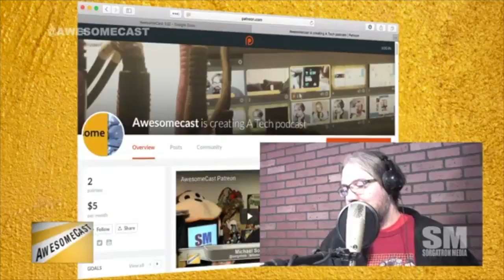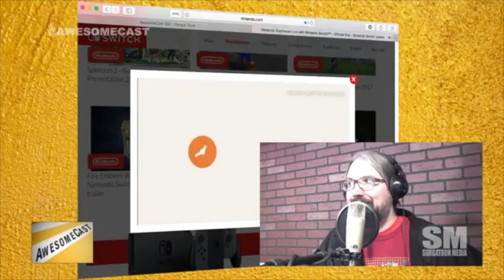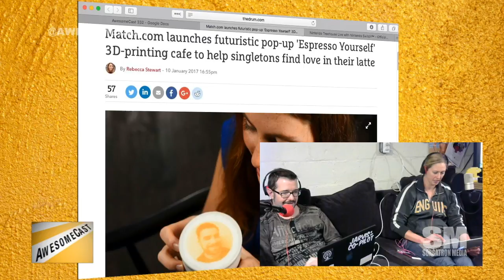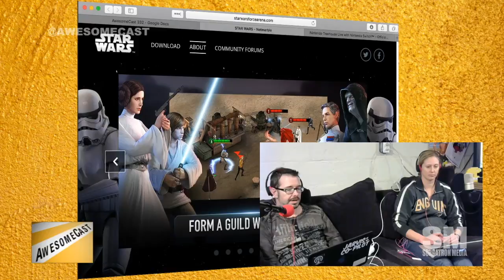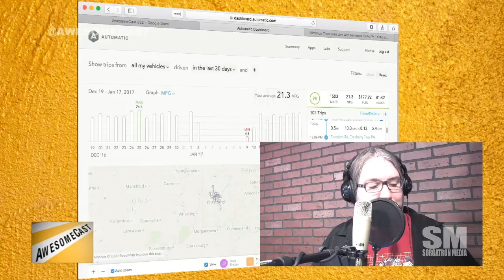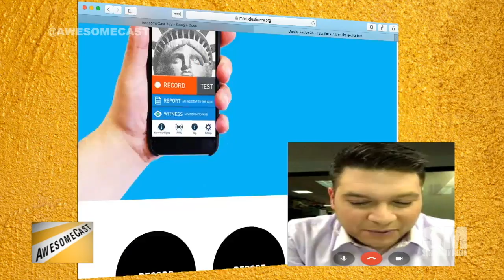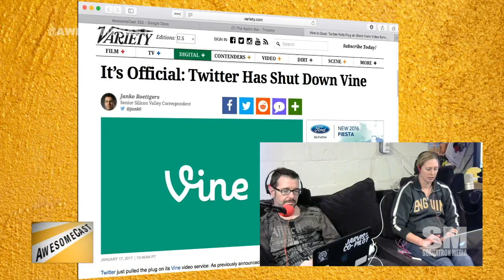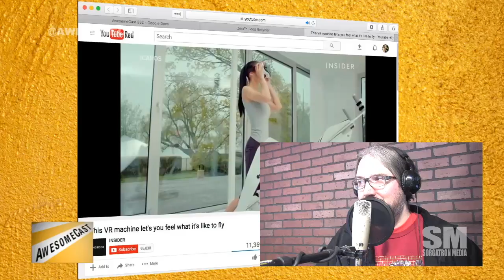AwesomeCast 332: Man of All Media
This week on AwesomeCast 332, we’re talking about awesome things in technology with Sorg, Chilla, Katie and TV's Jim Lokay, including:AC

- Lokay is a Man Of All Media and still takes the time to talk tech with us!
- It's time for our Awesome Thing Of The Week and Nintendo Switch​ has Sorg's attention!
- We're talking Nintendo​ parental controls.
- Lokay is sharing his thoughts regarding Nintendo's Wii U as a failure and how they're overcoming it.
- Chilla is talking the horse power behind the Nintendo Switch.
- We're talking thoughts on Nintendo returning to the cartridge system versus instant play of online games.
- USBC is the greatest thing in the world - Chilla.
- Katie - talking porn or online dating. Her Awesome Thing Of The Week is Espresso Yourself latte option.
- Chilla's Awesome Thing Of The Week is bite-sized video games like Star Wars Force Arena.
- Lokay's Awesome Thing Of The Week is Automatic and its great data resources.
- Lokay may miss Pittsburgh pizza the most being in DC. We need to get him some Slice next time he's in town!
- Lokay is gearing up for the inauguration and is sharing how the ACLU is utilizing the Mobile Justice app.
- Check out the News On app [Google Play] [iPhone] for your own personal news feed. Our in-house news guy Lokay recommended!
- AT&T​finally shut down their 2G network. Original iPhone users can no longer use their service!
- Note to AT&T users: Download the Mark the Spot app for more info on service and coverage.
- Katie shares the loss of yet another social media platform. Vine is going away, but is built-in for Twitter.
- Our thoughts go out to Rob on the Run over the loss of Vine.
- Thanks to Brandon for sharing the Emie Elfy Light.
- Michael Fedor also shared that the Fresno Grizzlies have officially taken over the taco emoji!
- Chilla is talking about composting in the future with Whirlpool's Zera indoor composter.
- We're also talking the ultimate VR flight simulator by Icaros.
- We touched upon a VR tour of the White House with President Obama.
- Smartwatches can tell you're about to get sick days in advance.
- Plott's Cubit makes it easy to measure spaces for creative projects.

After the show remember to:

Eat at Slice on Broadway - Beechview​ if you are in the Pittsburgh area! It is Awesome! (sliceonbroadway.com)

Follow these awesome people on Twitter: John Chichilla (@chilla), Katie Dudas (@Kdudders, The ScareHouse​), Jim Lokay (@Lokay) and Mike Sorg (@Sorgatron, Sorgatron Media​).